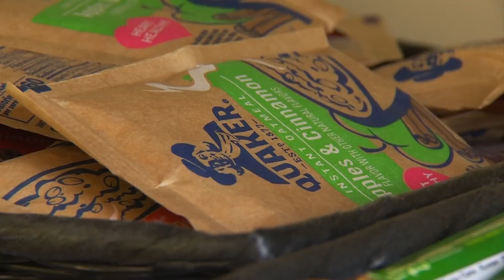Virginia Tech hosts food drive for The Market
Their goal is to end food insecurity on Virginia Tech's campus.